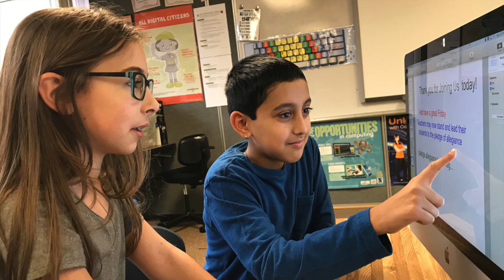CPN 1-24-20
This video is about CPN News